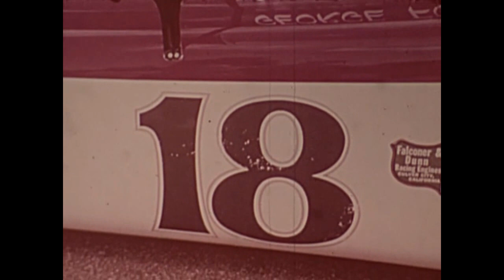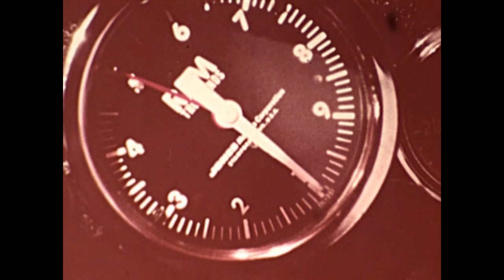For Love & Money Formula 5000 F5000 1970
“For Love  & Money” was produced by Liggett & Myers, L&M cigarettes.  L&M was the title sponsor for the Formula 5000 series from 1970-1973.  This show gave a basic description of what formula 5000 was all about.  The filming took place at Lime Rock and Mid-Ohio in 1970.  You get to meet a a few drivers and see some great F5000 cars(love those high wings).  There is a little more focus and Ron Grable and is operation. Interviews with John Cannon, Mark Donohue, George Follmer, Bill Brack. Enjoy.